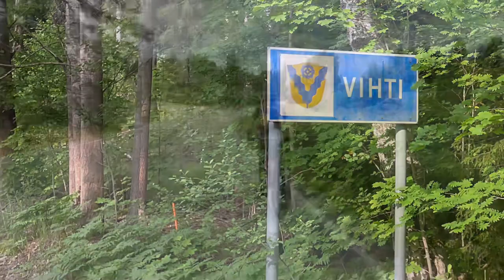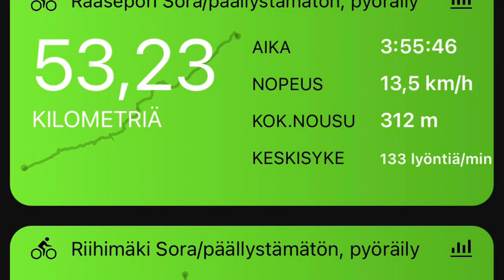Hyvinkää - Hanko maastopyöräily. 181,8km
Itse lähdin Riihimäeltä aamulla Hyvinkäälle kavereita vastaan. Abc pihassa varusteet huolto autoon ja matkaan. Noin 6:00 lähdettiin ja perillä samana iltana noin 21:00.

Todella upea reitti. Tekniseltä osuudelta todella helppoa ja mukavaa polkua.

Reitin GPX ladattu jälki.fi sivulta.

Muutama kohta muutettiin meille paremmiksi.